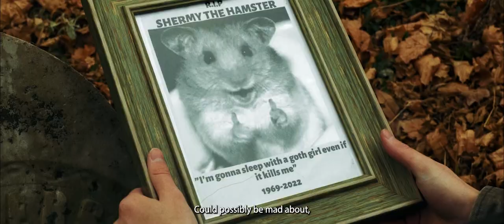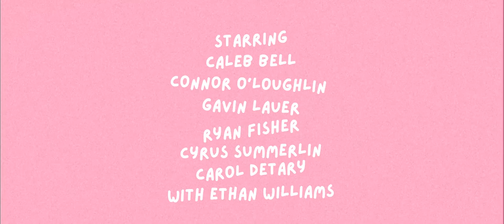Leb Cleb - I Love You (Official Music Video)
Official music video for "I Love You" by Leb Cleb from the EP 'Four Lebber Word'.

► Download/Stream 'Four Lebber Word'

Produced by Forbid the Kidd
Lyrics written by Leb Cleb
A QUEEM Production
Director: Ethan Williams
Director of Photography: Ethan Williams
Producer: Caleb Bell
Editor: Ethan Williams
Production Designer: Caleb Bell
Visual Effects: TinyTapes
Actors: Caleb Bell, Connor O'Loughlin, Gavin Lauer, Ryan Fisher, Cyrus Summerlin, Carol Detary, and Ethan Williams

(aaaaaaaaaaaaaaaaaaaaaaaaaaaaaaaaaaa)
woah, woah okay, uh, someone sounds pissed
i don't know what you could be mad about,
look at the beautiful person listening to this aren't they beautiful,
yeah, you, i love you
*smooch*

(CHORUS)
holy shit chill out i'm back on my bullshit it's leb in this bitch
need shit to rap about better get rich
 y'all trailin behind ima detach the hitch
it's only one player no nintendo switch
only one player it's nobody like me
snappin like gators i eat you up, crikey
leb in this bitch i'm in yours most likely
(in yours most likely)
i fuckin love rapping no chit chat no capping
it saved me from breaking like kitkat and trapping
i'm breaking yo mofuckin bitch back you lacking
the cash in my pocket got my joggers sagging
i'm ahead of the game like a football im passing
i got tatted for this now my shits everlasting
i love you yeah the listener i am not gassing
its true this song a gift to you and i even rapped it

keep stalkin my process you look like a sentinel
your life full of problems and all them preventable
i feel like i'm floatin up interdimensional
bro how many milligrams were inside that edible
i think this what it's like to for real be a vegetable
sit on my face while i eat on ya genital
designer shades make me feel undetectable
love how victory taste swear that shit is delectable
i got too many racks brand new bag just to carry em
heart cold from the past but im back and i'm barely numb
she thought i'm not gas because her ass is very dumb
my opps like my hamster you know im gon bury them
make him swim with the fishes ain't got an aquarium
first rule keep the bag above all like a carry-on
you're covered in stainless like you a barbarian
that plating shameless so take your opinion, shove it up uranus

it is true this song a gift to you and i even rapped it

that bitch is not yours i pulled her via internet
she wetter than shore and i'm not even in her yet
the plants in my pocket emitting a bitter scent
 the strap in my pocket stay close we get intimate
this girl got some history, but we don't get into it
these bars ain't a mystery, did you even listen to it?
that pussy go rock a bye after i sing to it
it's leb in this bitch think that has a nice ring to it
this song entertaining but there is no plot to it
call me dung beetle cause i stay on top of shit
these rappers my daddy took my flow adopted it
my circle stay tight but yours got an improper fit
i freestyle my purchases, don't need a shopping list
can't see all this swag you need an ophthalmologist
my belt hold my pants up my bitch do the opposite
them boobies so perky they made me an optimist

i'm pushing p like girls give birth
i'm tryna see gods good green earth
 i'm fresh and clean you smell like dirt
this how i bee like chapstick burt
i do not sleep i put in work
 don't talk to me, bitch know your worth
don't be a buzzkill like invader zurg
let's keep it chill so nobody gets hurt

50 a rollup you know leb smokin that hoo ha
 i'm snapping hoes necks now they be lookin like they koopas
yeah you brokies keep on flexin but y'all got no guns
that bitch slimmer than a jim but that ass is rotund
yes, ima get to every dollar under the sun
i cannot feed off low life junkies and bums
 i'll spit bar after bar til i've spit all of them
 ill spit bar after bar until i get number one
I love you  (And Leb Leb!)
Loves you